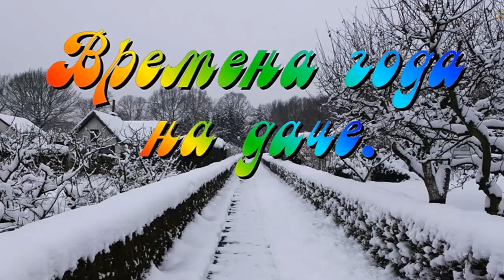Времена года у нас на даче.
Слайд шоу под мою музыку.Фотографии были сделаны с  2012 по 2014 годы.